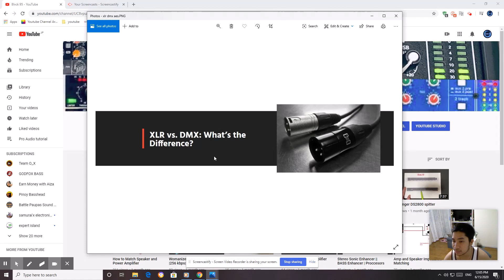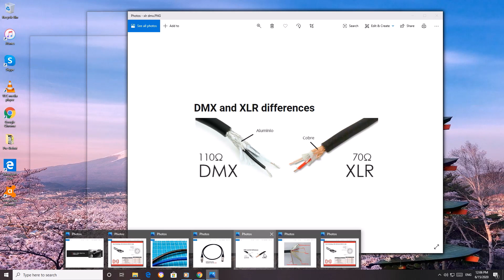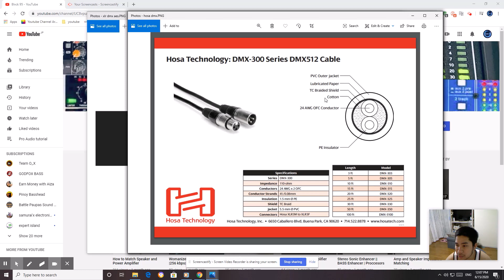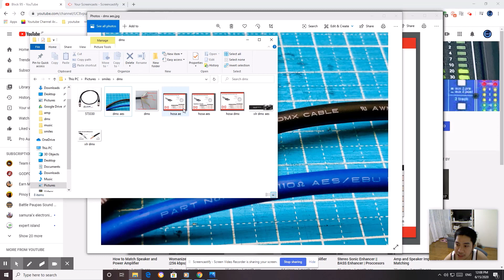3-Pin DMX Cable at 3-Pin XLR Cable || Ano ang pinagkaiba?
DMX and XLR Cable difference:

DMX cable 110 ohms is for Lights, Par led, Moving Heads and other dmx lights.

XLR cable 45~85 ohms for analog audio signal commonly used in Mixer, Microphone, Audio Processor and Power Amplifier.